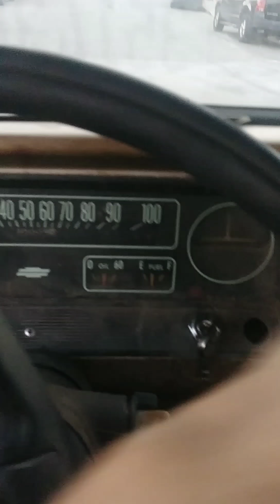Modificando Chevy 62 una Mas